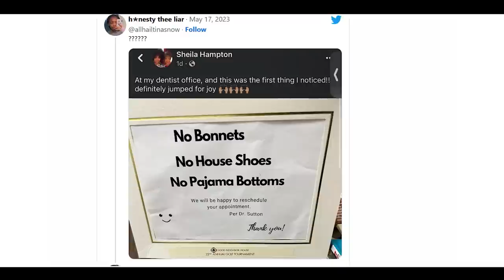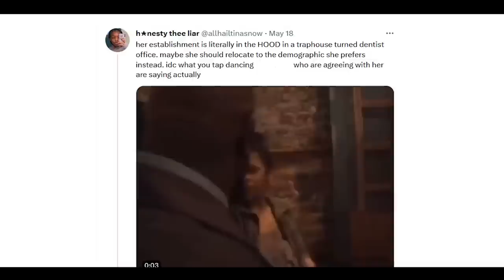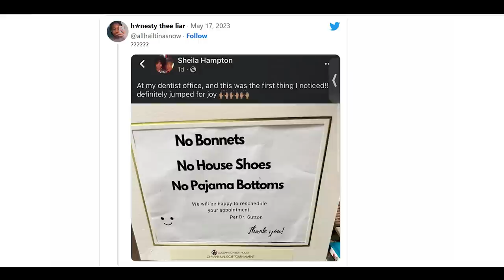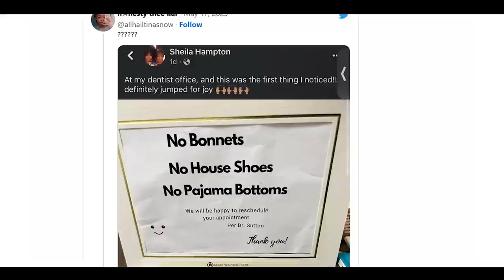Black Women Wearing Bonnets Get BANNED From Dentist Office...AND GUESS WHO MAD?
A Black dentist has gone viral on social media for her rule against hair bonnets, slippers, and pajamas inside her dental practice.

On May 17, a Twitter user posed a question in response to one Facebook user who posted a screenshot of the note her dentist, Dr. Sutton, had posted at her reception desk.

“At my dentist office, and this was the first thing I noticed!!!” a Facebook user named Sheila Hampton wrote. “I definitely jumped for joy.”

The dentist’s message let her patients know that if they wish to be serviced at her place of business, they’ll have to dress accordingly.

“NO BONNETS. NO HOUSE SHOES. NO PAJAMA BOTTOMS,” THE FRAMED MESSAGE READ. “WE WILL BE HAPPY TO RESCHEDULE YOUR APPOINTMENT.”
Another Twitter user called the dentist out for seemingly housing her dental practice in an urban area despite demanding the personal presentation she could get if she relocated to another location.

“Her establishment is literally in the HOOD in a trap house turned dentist office,” the user wrote. “Maybe she should relocate to the demographic she prefers instead.”

After issuing the bonnet ban, the dental practice has received several negative reviews for allegedly being “anti-Black” and canceling appointments “for appearance.”